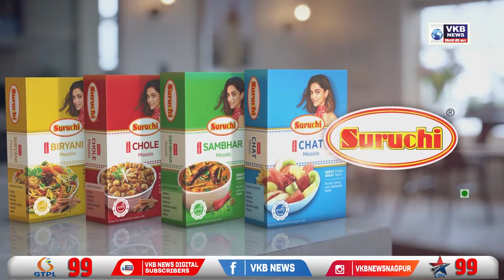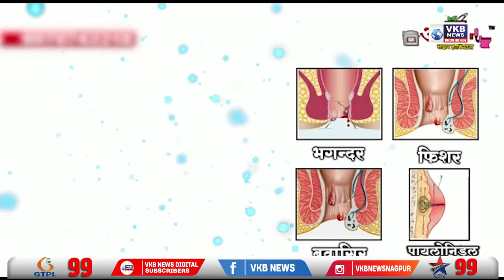धक्कादायक खुलासे महाकाल याने केले